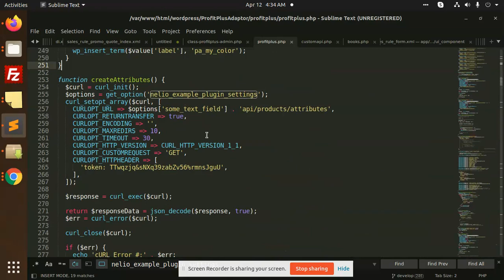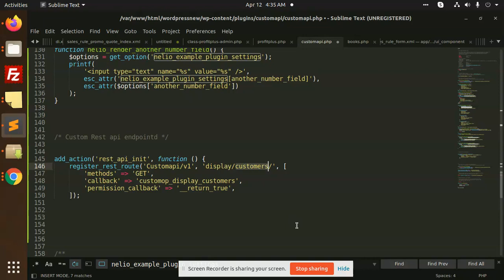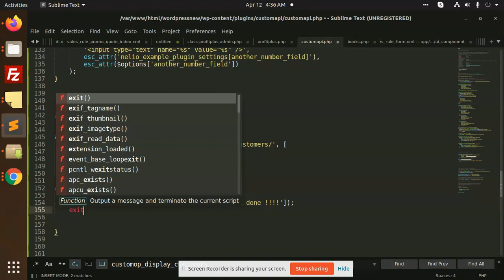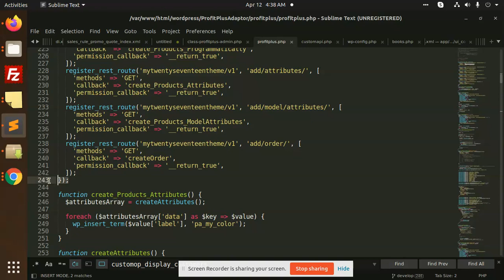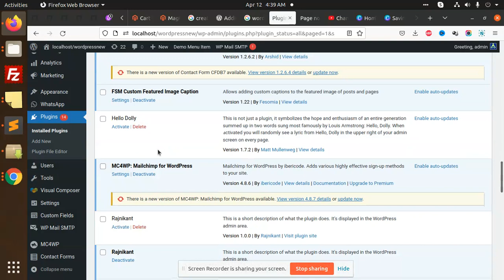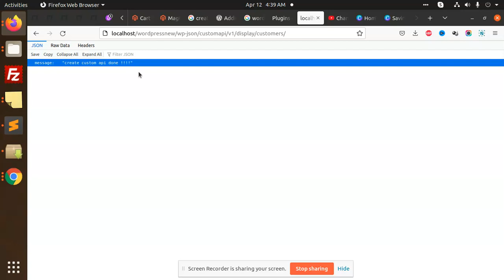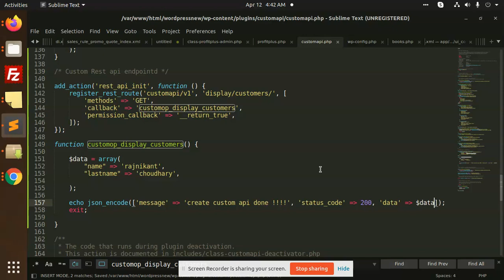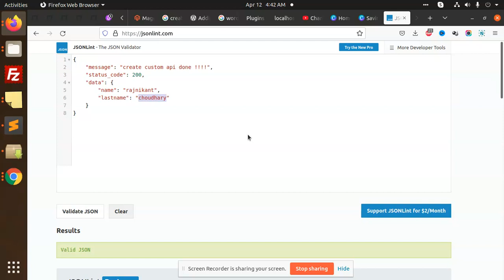How to Create Custom API Endpoints in WordPress | Custom Rest Api in Wordpress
How to Create Custom API Endpoints in WordPress
 If you are looking for custom
WordPress API development services please